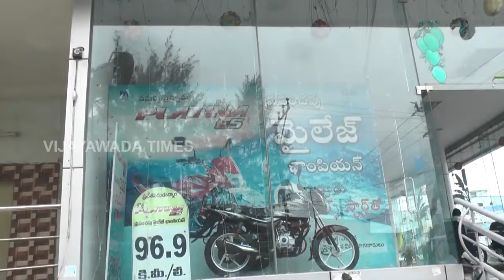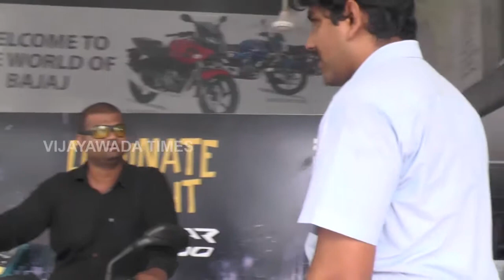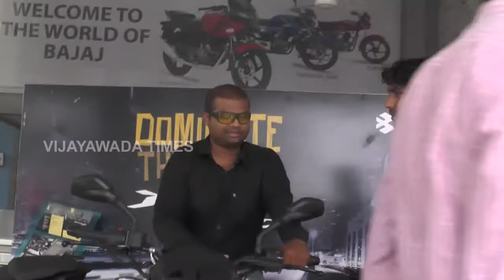Varun Bajaj MGRoad,Vijayawada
Varun Bajaj